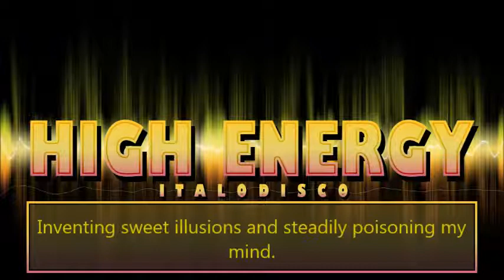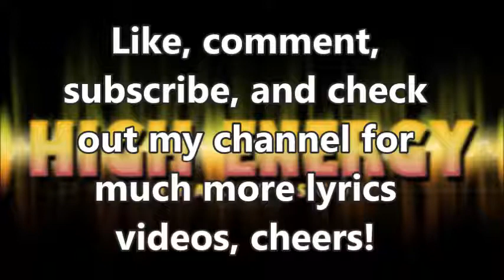HI-NRG* Max Him - Lady Fantasy (Spanish version, lyrics)